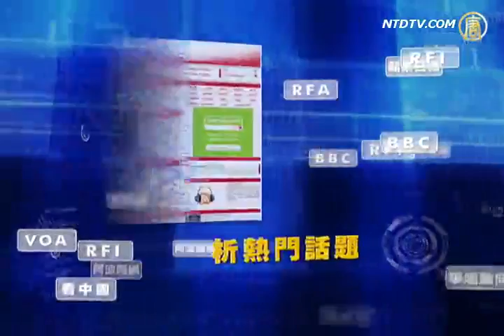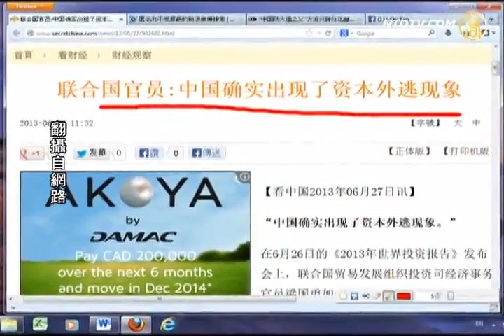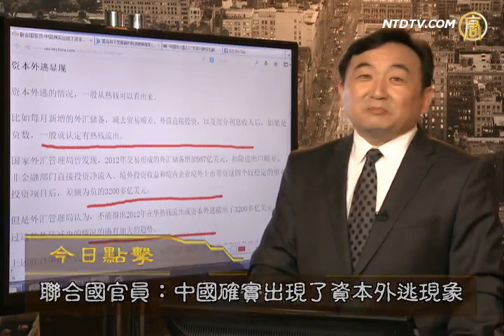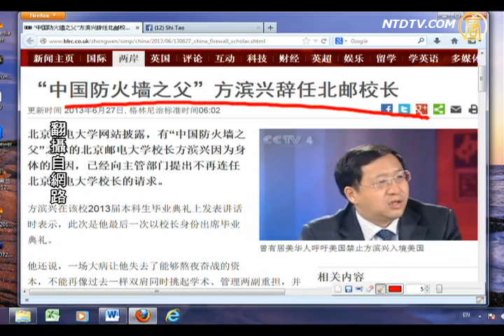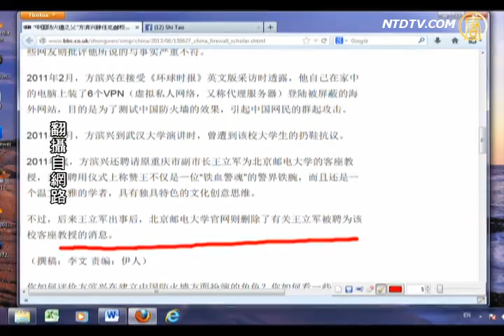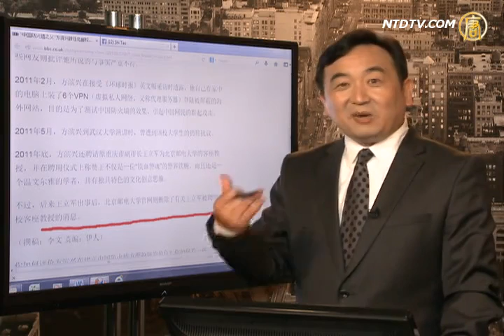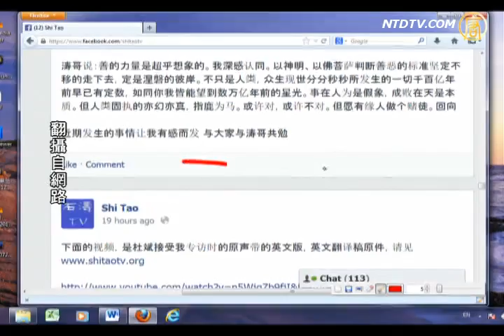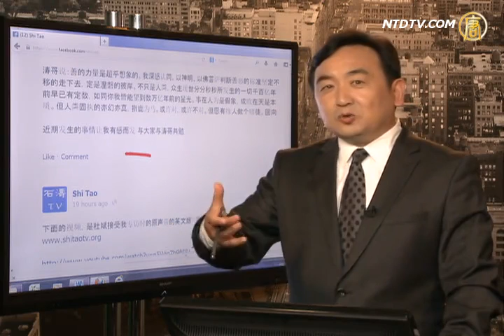【今日点击】联合国报告证实中国资本外逃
【今日点击】联合国报告证实中国资本外逃(NTDNewsClick) 【新唐人2013年6月28日讯】【今日点击】（1637-2）联合国报告证实中国资本外逃：网传邓家在澳洲买下一条大街办公楼。来源：